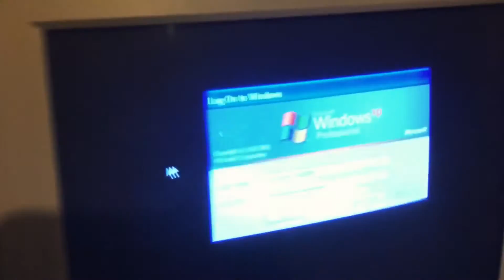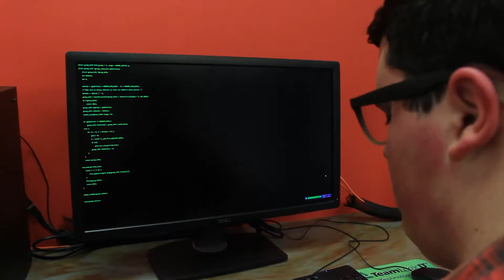The Rise of Agent Dunk - (Short Film)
Made for the end of semester film at our high school film class, This film was made as a sort of action/comedy genre. Directed, Filmed, and Edited by Seth Plechas.
Agent Dunk - Sam Snyder
Arctan - Jamie Jennings
"Bossman" - Sean Martin
Bad guy #1 - JD Reeves
Bad guy #2 and Secret Agent - Chris Long

I hope you enjoy! Much more proud of this than last year's final (Amplify), I feel like you can see the growth as a filmmaker.